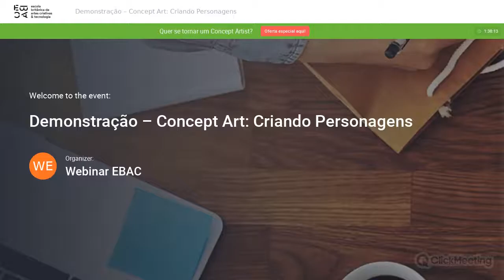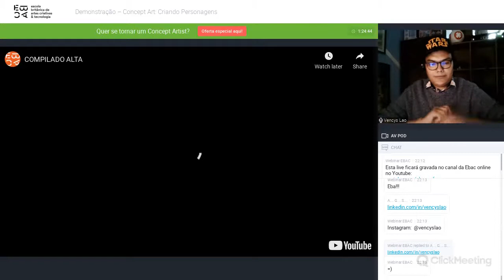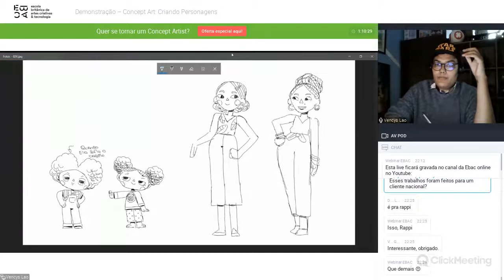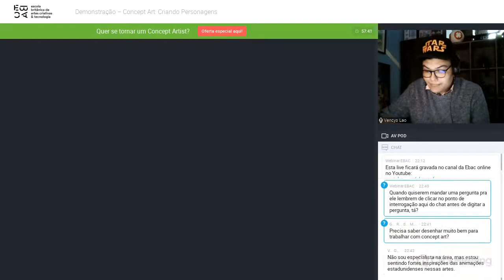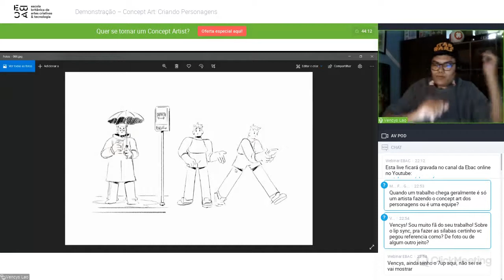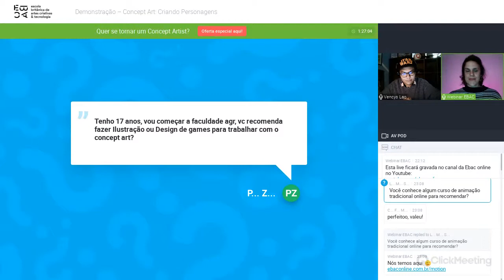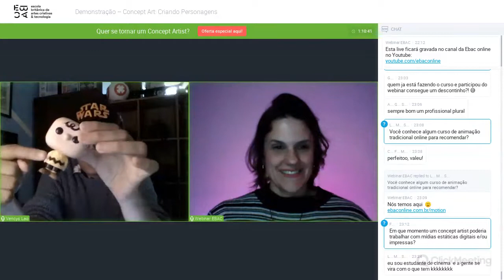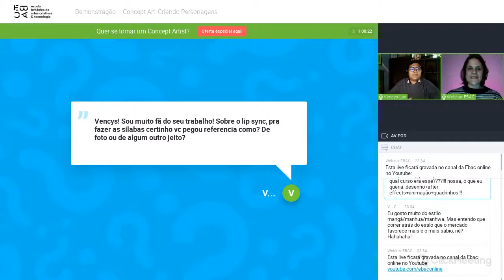Demonstração - Concept Art: Criando Personagens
A busca por concept artists está em alta demanda nas grandes produtoras de filmes e games nacionais e internacionais. O concept artist é o profissional que materializa as ideias do diretor, criando o primeiro visual de um personagem ou cenário a partir de indicações de elementos como características físicas, estilo, personalidade e época, entre outros.

Descubra nesta demonstração ao vivo os caminhos que o artista Vencys Lao percorre ao criar personagens marcantes para serem aplicados em animações, filmes, games e publicidade.